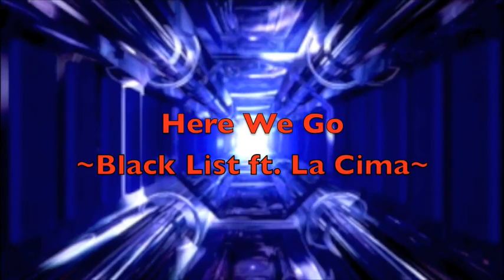【テクパラ】HERE WE GO / BLACK LIST feat. LA CIMA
HERE WE GO / BLACK LIST feat. LA CIMA [We ♥ TechPara MISSION STYLE III]

DIFFICULTY: ★★★☆☆ [Standard]
DANCERS: Aazera, Daidai [para²mahou]
CHOREO: Offiical -- WLTP
FILM INFO: Tennessee, USA [2009]
EDITING: VJ Aazera

This is official choreography from the We♥TechPara series. Enjoy!

* This video is NOT IN REVERSE. Don't learn it backwards!